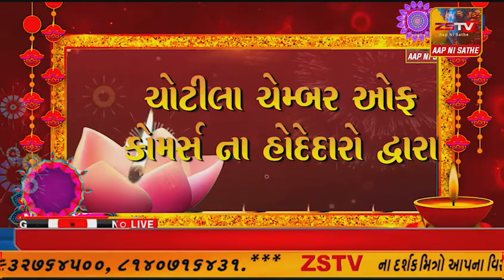મોરબીના મૃતકોને શ્રદ્ધાંજલિ અર્થે જામનગર કોંગ્રેસ દ્વારા કેન્ડલ માર્ચ